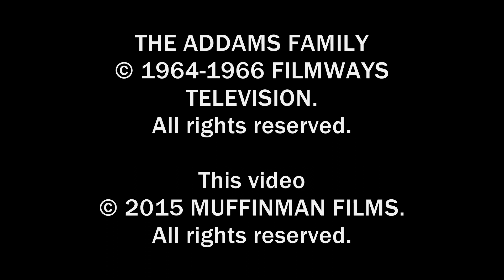Addams Family Australian DVD Box Set Closer Look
A closer look at the 2015 Australian DVD box set of the classic 1960s Television series The Addams Family.